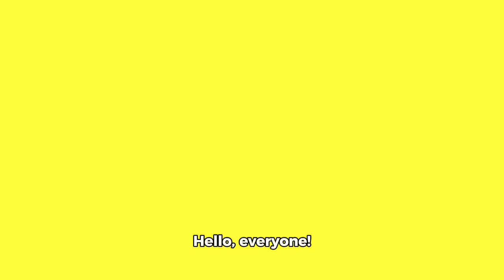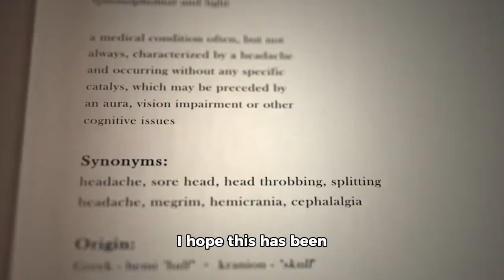The Beauty of Islamabad City